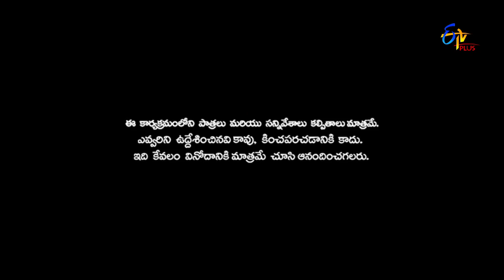Patas | Punch Pataaka | 9th August 2018 | ETV Plus